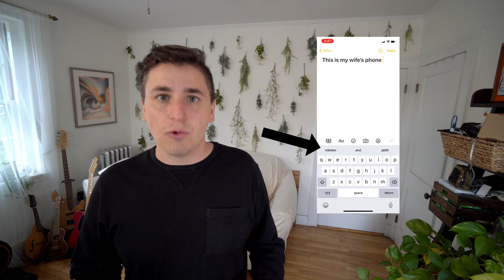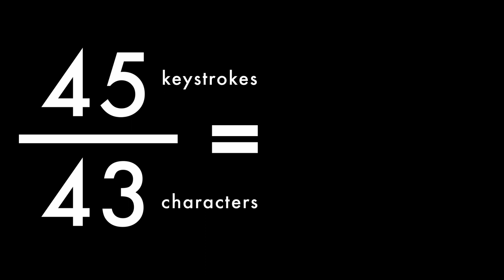Fast, One-Handed Typing With A Hardware T9 Keyboard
Only $2 for 5pcs 2 Layer & 4Layer PCBs, Get SMT Coupon